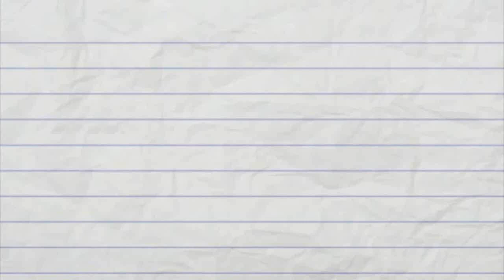Como hacer tostadas francesas - Son fáciles de hacer y muy ricas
Hola amigos, hoy voy a compartir esta receta con ustedes, son tostadas francesas, es una receta súper fácil y puedes aprovechar y hacerla para desayunar con esa persona especial en el día del amor y la amistad, y ¿por qué no?, en cualquier día del año.

Los ingredientes que vamos a necesitar son:
La cantidad de rebanadas que quieras de pan cuadrado, si es viejo, mejor. Yo usaré 6.
30 gr de azúcar
1 cdta de vainilla
1 cdta de canela
Mantequilla para la cocción
2 Huevos enteros
Y una taza de leche líquida.

Si deseas comprar en Amazon con seguridad, ingresa desde esta dirección a mi tienda. Conseguirás los productos que uso y mis recomendaciones

Para ver la receta, dale click al link que dice "RECETA". Luego, espera 5 segundos y dale click arriba a la derecha, donde dice "SKIP AD" o "SALTAR PUBLICIDAD", luego de que entres en la pagina de mega, dale click en donde dice "descargar con el navegador".